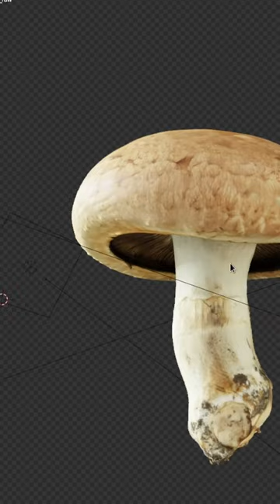How I Turned This Mushroom Into A Photorealistic 3D Model 🍄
I've created a photorealistic 3D model of a mushroom in just a few hours with this technique. 🍄

This involves taking hundreds of photos of the mushroom from different angles and under varying lighting conditions.

The huge amount of data is then processed on a graphics card with the help of custom software.

The end result is photorealistic digital double of the real mushroom.